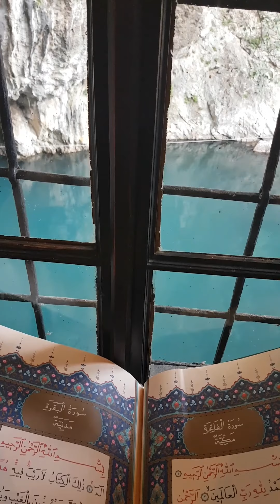Balkans to the North Cape | E3 ° S1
Mehr Vanlife-Momente mit uns und wie das Ganze überhaupt angefangen hat, könnt ihr in Sarahs Buch lesen: